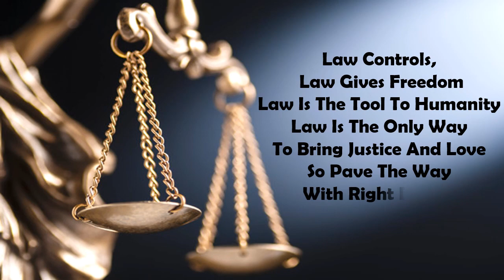National Law Day|National Law Day Status|Constitution Day of India|Happy Law Day|Law Day 26 November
National Law Day (or) Constitution Day of India is celebrated every year on November 26.

Happy Law Day Wishes..

Law Day
Constitution Day of India Status
Constitution Day of India Whatsapp Status
samvidhan divas status
samvidhan divas
samvidhan divas whatsapp status
samvidhan divas status
samvidhan status
samvidhan whatsapp status hindi
samvidhan din status
संविधान दिन भाषण
संविधान दिन
samvidhan day
samvidhan day status
संविधान डे
samvidhan diwas
Indian Constitution
Indian Constitution Day

Law Day Status
Law Day 2024
Law Day 2021
Law Day Whatsapp Status
law day in India
law day is observed on
law day 26 November
National Law Day
National Law Day 2024
National Law Day 2021
National Law Day Status
National Law Day Whatsapp Status
Constitution Day of India
samvidhan divas status
samvidhan divas
samvidhan divas status
samvidhan status
samvidhan din status
संविधान दिन भाषण
संविधान दिन
samvidhan day
samvidhan day status
संविधान डे
samvidhan diwas
Indian Constitution
Indian Constitution Day
Indian Constitution Day Status

Indian Constitution
constitution of India
Constitution Day 2024 in india
Constitution Day 2021 in India
Constitution Day In India
Constitution Day India
Happy National Law Day
Happy National Law Day Status
Happy National Law Day Whatsapp Status
Happy National Law Day 2024
Happy National Law Day 2021